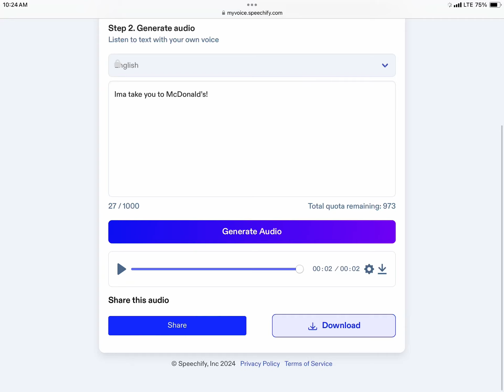Yak (Yo Yo) will take you to McDonald’s PARODY!